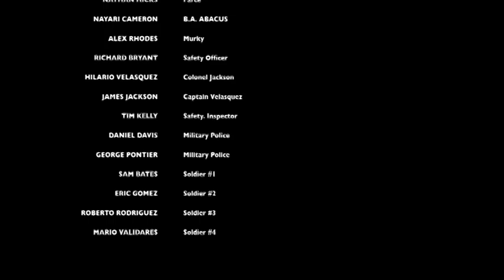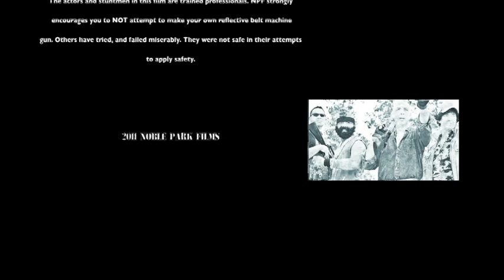The Safe Team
In a world where military activities become too unsafe to function, you call in the crack team of elite professionals that can make your organization safer. You call...the SAFE Team.